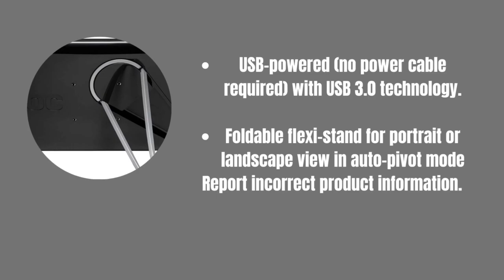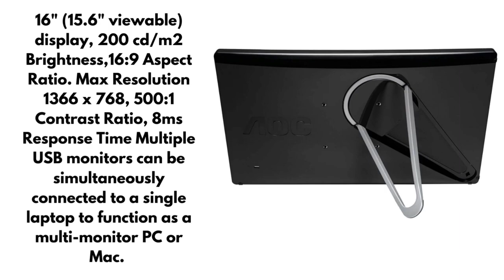AOC e1659Fwu 16-Inch Ultra Slim 1366x768 Res 200 cd/m2 Brightness USB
This is a product description for a 16-inch portable LED monitor, likely the AOC e1659Fwu. Here are the key features mentioned in the description.
aoc portable monitor, aoc usb monitor , e1659fwu, aoc driver e1659fwu, aoc e1659fwu driver, driver aoc e1659fwu, aoc travel monitor, aoc 156lm00005.